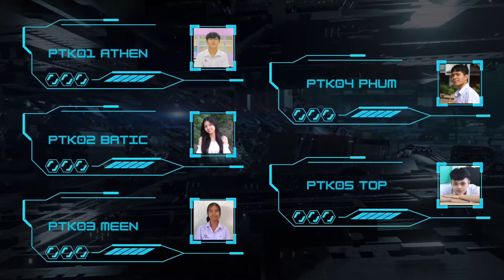(ม.ปลาย)กิจกรรม การตรวจลายนิ้วมือด้วยสารละลายไอโอดีน -โรงเรียนปทุมเทพวิทยาคาร จ.หนองคาย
วิดิโอนี้เข้าร่วมกิจกรรม การแสดงทางวิทยาศาสตร์ (Science Show)
ประเภท มัธยมศึกษา ตอนปลาย งานสัปดาห์วิทยาศาสตร์แห่งชาติครั้งที่ 5 และสัปดาห์วิชาการครั้งที่ 17  ปี 2022 คณะสหวิทยาการ มหาวิทยาลัยขอนแก่น

1. ธนกฤษ มังศรี
2. ธนพร ธัญเกษมพงศ์
3. กัญญาณัฐ เทียมกลาง
4. วิทวัส ป่าแฝก
5. ภาคภูมิ สมหา

คุณ นิสา ภูอืด
คุณ อนงค์นารถ กิจสามารถ